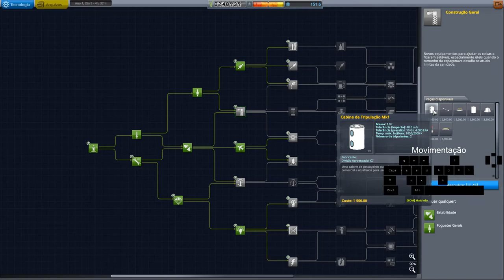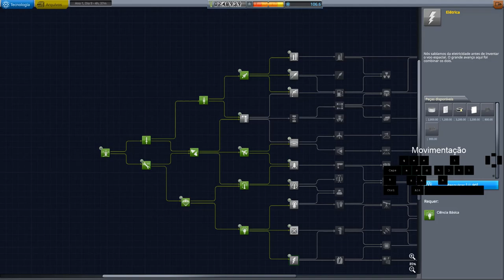KSP Modo Carreira Very Hard Ep. 9 - Passando bem perto de Mun e o TWR.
Depois de tantas missões para angariar fundos dessa vez tomamos coragem e fomos em direção ao espaço acreditando que aconteceria um encontro com Mun, pra nossa sorte aconteceu o.O...